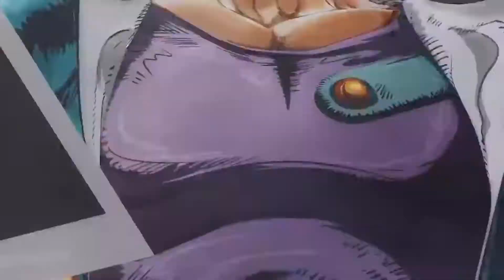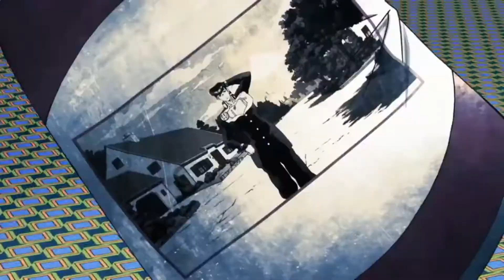All JoJo OPs, but each character that dies makes it go 1% faster